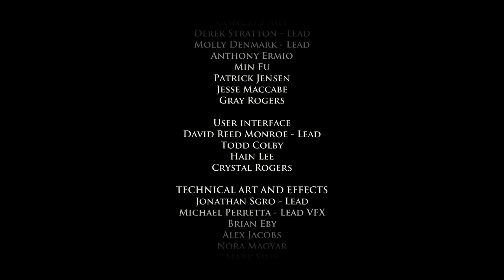Game of Thrones Episode 1 Part 3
Green Plays Telltale Games Game Of Thrones. This is Part 3 of episode 1, the last part for this episode! Watch Green make tough decisions. More will come soon. Be sure to like if you want more :)